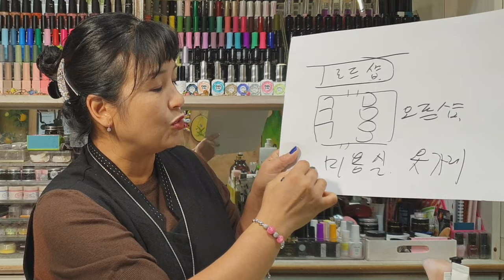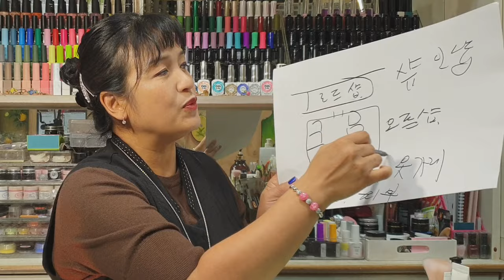네일샵창업에 필요한 초기비용? / 로드샵, 오픈샵, 샵인샵 모르시면 들어오세요[제2편][수편아트]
오늘은 '네일샵창업 창업방식'에 따라 필요한 초기비용에 대해 이야기해보는 시간을 가져보았습니다😊 꿈을 가지고 창업하시려는 모든 분들을 응원하겠습니다!😉👍

ㅡㅡㅡㅡㅡㅡㅡㅡㅡㅡㅡㅡㅡㅡㅡㅡㅡㅡㅡㅡ
ㅡㅡㅡㅡㅡㅡㅡㅡㅡㅡㅡㅡㅡㅡㅡㅡㅡㅡㅡㅡ

배경음악

1.